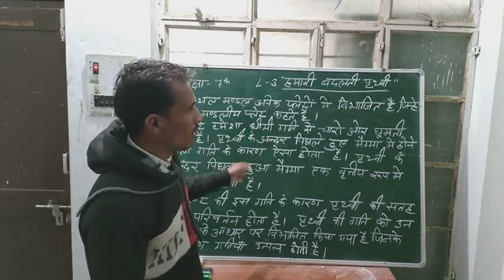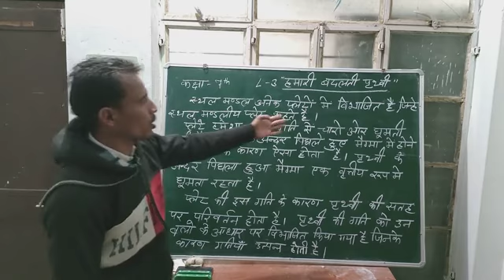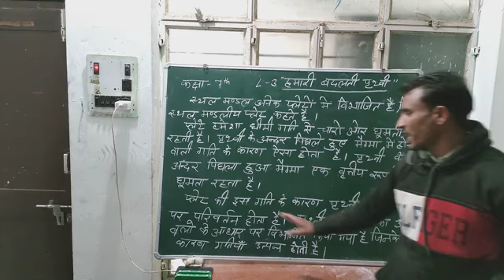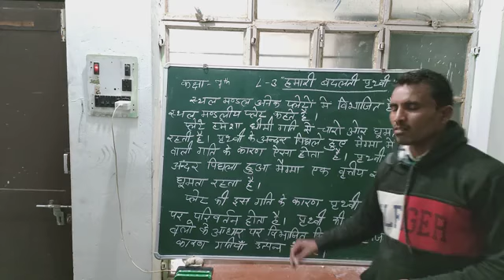हमारी बदलती पृथ्वी